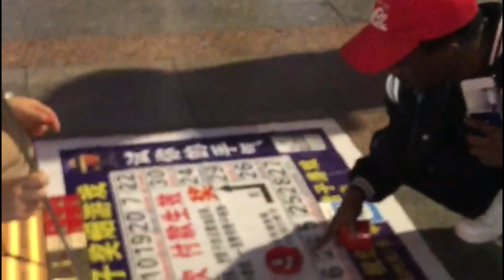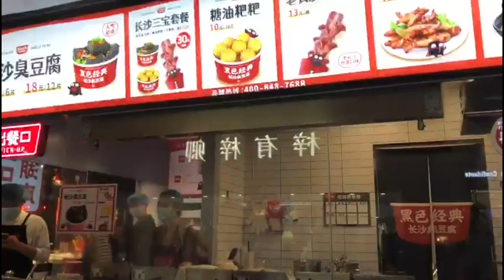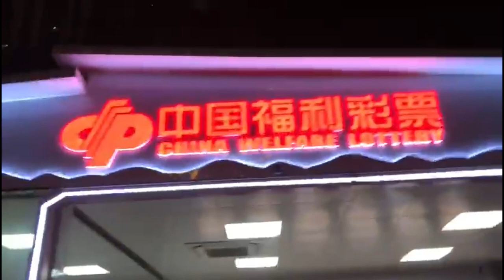how I got treated in china night market 🇨🇳